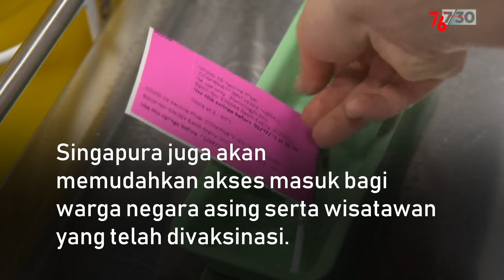Singapura Bersiap Hidup-Mati Bersama Covid-19 Mulai September 2021 | Katadata Indonesia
Singapura berencana membuka kembali berbagai kegiatan di negaranya serta akan hidup berdampingan dengan Covid-19 layaknya penyakit umum seperti influenza.

Langkah ini diambil seiring tercapainya program vaksinasi kepada 80% penduduk pada Setember mendatang. Pemerintah Singapura akan melonggarkan lebih banyak pembatasan seperti perjalanan, pertemuan sosial, acara massal dan makan di tempat pada September.